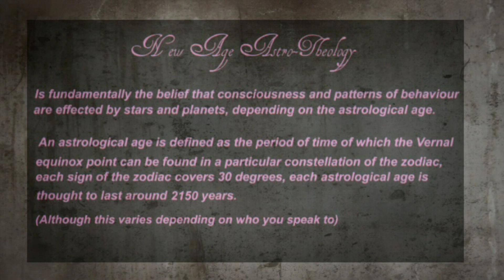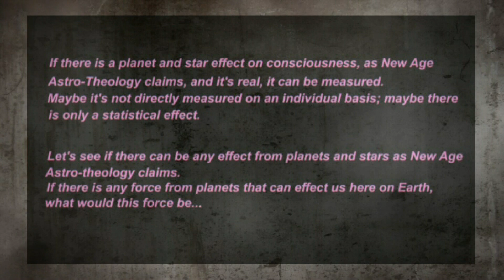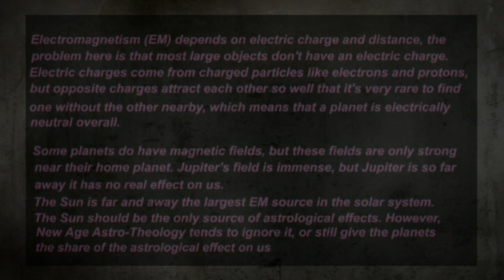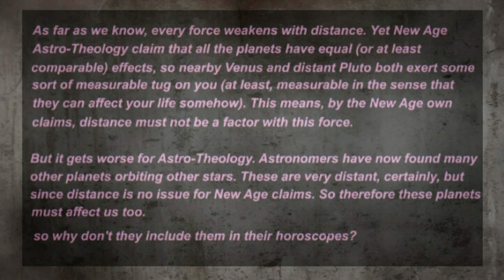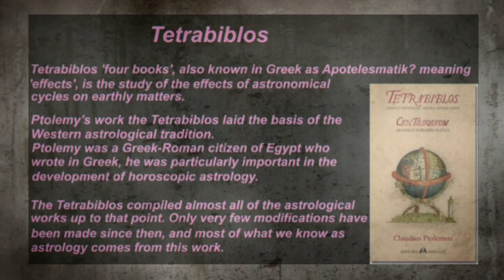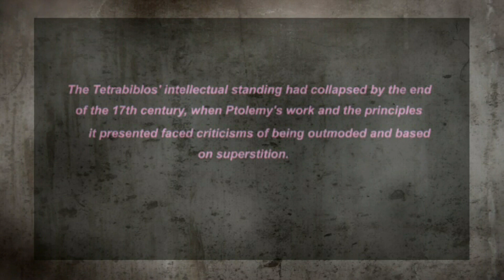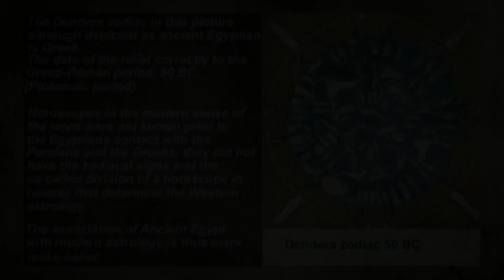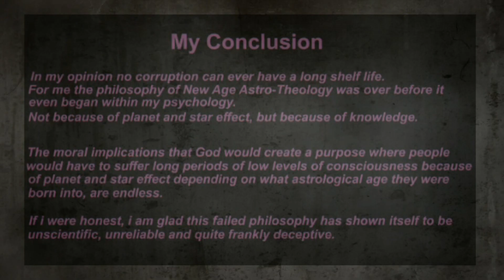New Age Astro-Theology: An Ancient Superstition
This video takes an in-depth look at the origin, historical and scientific appraisal of New age astro-theology.